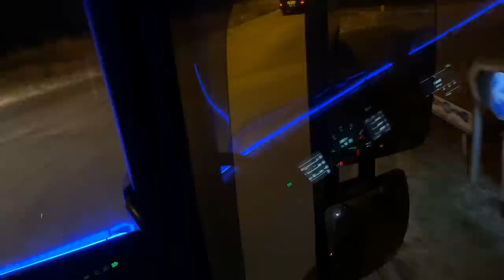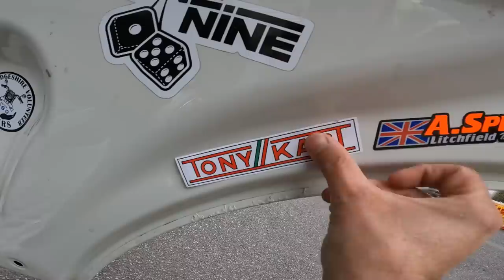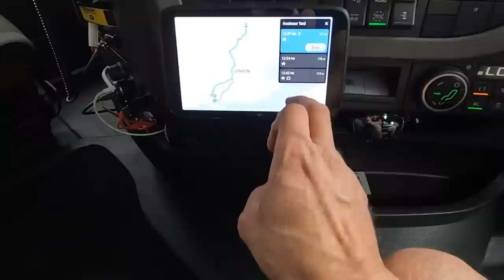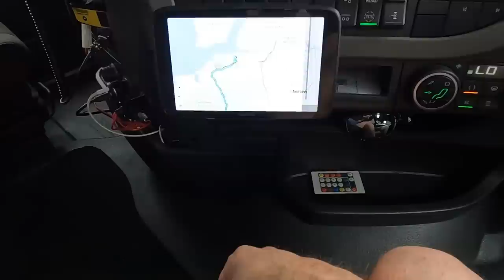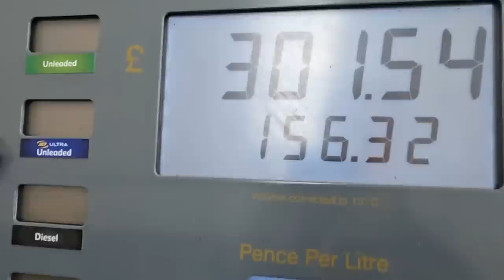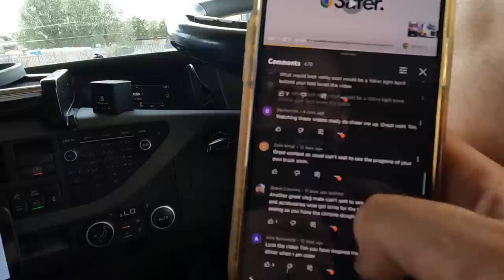What Its REALLY Like To Be A Truck Driver | POV | Trucking Vlog 74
Trucker Tim
WISBECH
PE14 4FQ